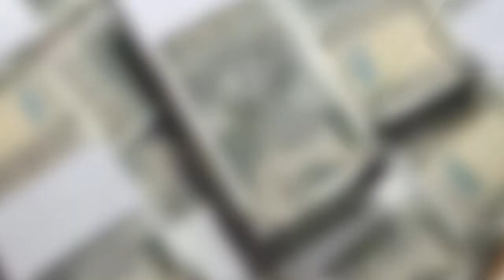Know the plea by Harish Salve that granted bail to Arnav Goswami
गौरतलब है कि अर्नब गोस्वामी को 2018 के आत्महत्या मामले में बॉम्बे हाईकोर्ट ने ज़मानत देने से इनकार कर दिया था। इस आदेश के खिलाफ सुप्रीम कोर्ट में जस्टिस डी वाई चंद्रचूड़ और जस्टिस इंदिरा बनर्जी की बेंच के समक्ष सुनवाई में साल्वे अर्णव की ओर तर्क देते हुए कहा कि गोस्वामी के खिलाफ दुर्भावनापूर्ण कार्रवाई की गयी है उनकी गिरफ्तारी और हिरासत "द्वेषपूर्ण कार्रवाई है। साल्वे ने आगे कहा कि पिछले महीने महाराष्ट्र में एक व्यक्ति ने यह कहते हुए आत्महत्या कर ली कि मुख्यमंत्री वेतन देने में असफल रहे? आप क्या करेंगे? मुख्यमंत्री को गिरफ्तार करेंगे?"

अर्णव गोस्वामी को सत्ता का इस्तेमाल करके टारगेट किया जा रहा है। साल्वे ने कहा कि अर्णव के खिलाफ लगातार ऍफ़आईआर कराई गयी चाहे वो पालघर लिंचिंग हो चाहे वो टीआरपी घोटाला एफआईआर हो| इतना ही नहीं शिवसेना द्वारा केबल ऑपरेटरों को रिपब्लिक टीवी का बहिष्कार करने की धमकी, भी दिलवाई गयी| साल्वे ने आगे कहा कि तीन साल पुरानी एफआईआर में किसी व्यक्ति को गिरफ्तार किया जाता है और फिर उसे कठोर अपराधियों के साथ तलोजा जेल में ट्रांसफर कर दिया जाता है"